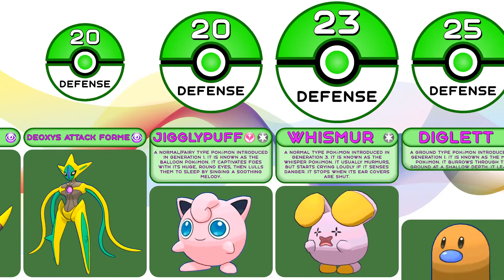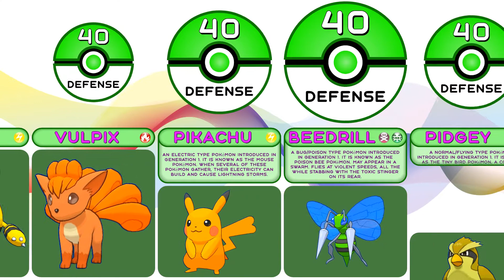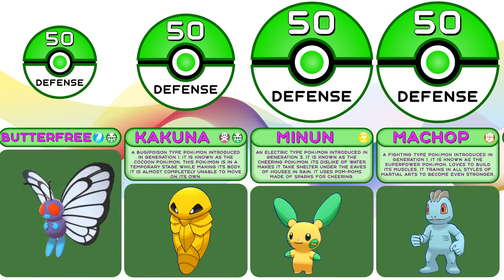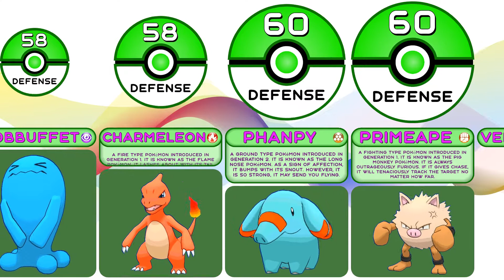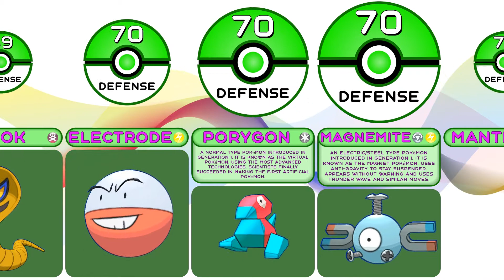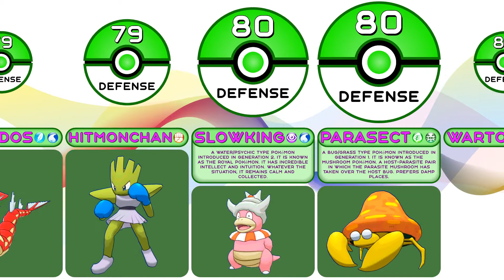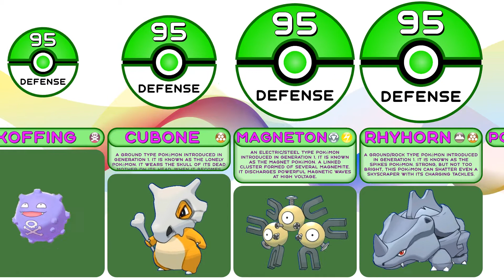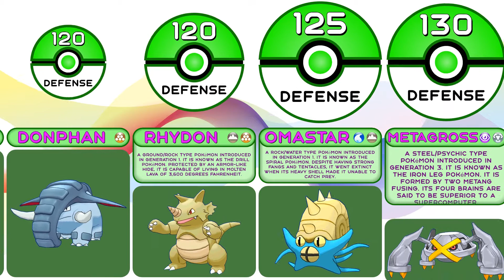Comparison: All 260 Pokemon Base Defense from Game Pokemon FireRed and LeafGreen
In this statistics comparison from Artificial Intelligence watch data about pokémon from Game Pokemon FireRed and LeafGreen, namely pokemon defense comparison. By watching this pokemon animation on the Comparisons Master channel, you will find out the top 10 pokemon in this pokemon war by the pokemon base defense. After that pokemon comparison, you will have a pokemon rating and you will understand which is the toughest pokemon, highest defense pokemon or most protected pokemon and remember the top 10 strongest pokemon with max defense.

Collect your best pokemon team: Smoochum, Whismur, Cleffa, Houndour, Surskit, Tyrogue, Bellsprout, Elekid, Swinub, Torchic, Cyndaquil, Roselia, Haunter, Wynaut, Bulbasaur, Venonat, Mudkip, Larvitar, Meditite, Aipom, Staryu, Magmar, Absol, Vaporeon, Raticate, Ivysaur, Corphish, Victreebel, Arbok, Golbat, Hypno, Pupitar, Pidgeot, Sableye, Lickitung, Gyarados, Wartortle, Lapras, Togetic, Entei, Mawile, Pineco, Mewtwo, Bellossom, Pinsir, Jirachi, Scizor, Sandslash, Marowak, Graveler, Omastar, Deoxys Defense Forme.

00:00-03:51 - "Pokémon Sword & Shield - Gym Leader Battle Music [Hi Tech Remix]" by The Musical Ghost is licensed under a CC BY-SA 3.0
03:51-07:06 - "Pokémon Sword/Shield Fanmade Theme: 'Route 26 - REMISE'" by EternalSushi is licensed under a CC BY 3.0
07:06-09:40 - "Pokemon red/blue opening theme (Wub Machine Electro House Remix)" by PKMNTrainerAl is licensed under a CC BY 3.0
09:40-13:54 - "Pokémon X/Y Remix: Vs. Elite Four" by RetroSpecter is licensed under a CC BY-SA 3.0
13:54-17:24 - "Pokémon X/Y Remix: Vs. Trainer (Greninja Remashed)" by RetroSpecter is licensed under a CC BY-SA 3.0
17:24-20:35 - "Pokémon Sword & Shield - Marnie Battle Music [TMG Remix]" by The Musical Ghost is licensed under a CC BY-SA 3.0
20:35-21:49 - "Pokémon X/Y Remix: Coumarine City" by RetroSpecter is licensed under a CC BY-SA 3.0